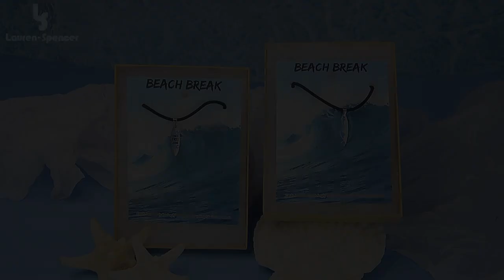StainlessSteel SurfboardNecklace BlueOceanPrintPendantNecklace BlackLeatherRopeNecklace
Custom Stainless Steel Surfboard Necklace Blue Ocean Print Pendant Necklace Black Leather Rope Necklace For Women Men

Material:Stainless Steel
Plating:Imitation Shiny Rhodium
Size:Chain Length 40.6+5.0cm
Occasion:Anniversary, Engagement, Gift, Party, Wedding

✨About Lauren-Spencer
Company was founded in 1984 .Our mission is to provide people of all nationalities, cultures, and economies with the chance to enhance the brilliance of beauty in their lives through creating affordable quality jewelry achieved within an intimate working environment that revolves around the positive relationship between all stakeholders; the world deserves the innovative vision, depth of culture, and personal pride that we instill within each and every one of our carefully handcrafted products.

✨What we make?
BSCI Rated And Passed Factory Audits Lauren-Spencer owns a fully equipped Jewelry Manufacturing facility managed under international standards, and masters all the latest production technologies. We specialize in Brass, ZincAlloy and StainlessSteeljewelry .